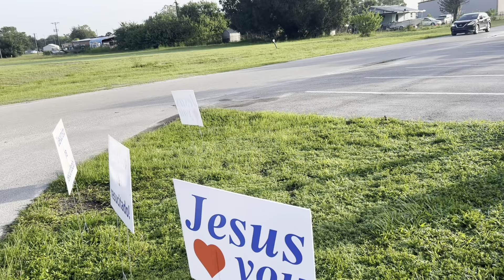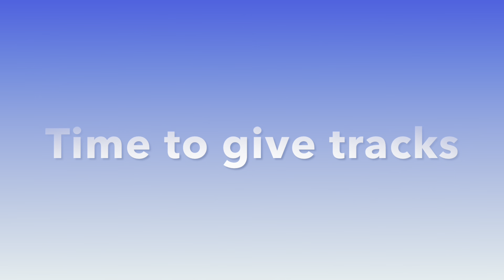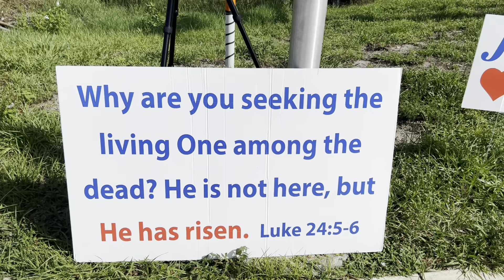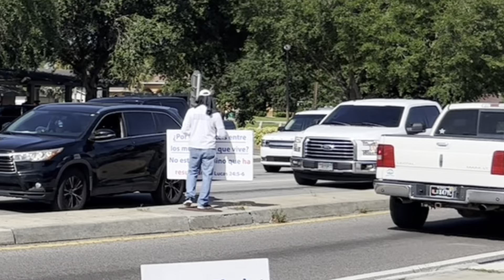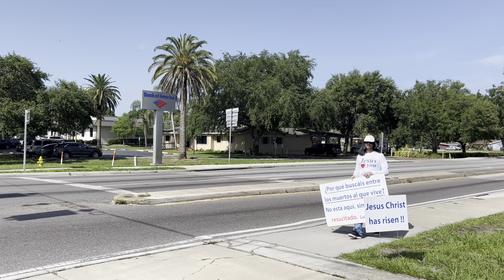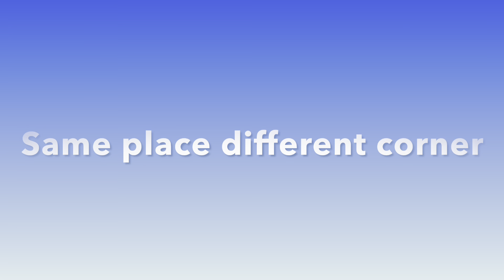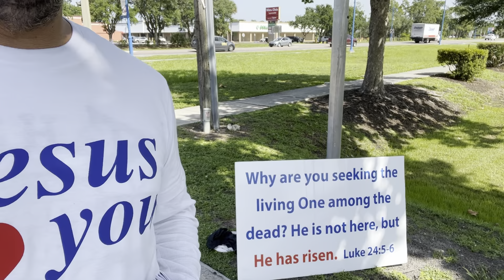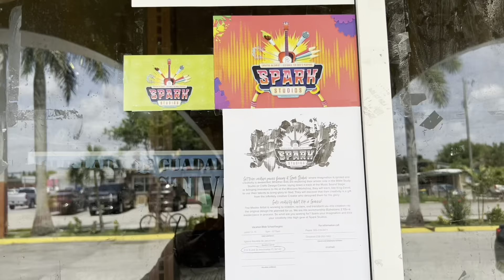Imokalee Florida Day 6 Street Preacher/ Reading John 5 on the street / Preaching Rally June 2022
Day 6 of a Preaching Rally Florida

Jesus’ Brothers Disbelieve
7 After these things Jesus walked in Galilee; for He did not want to walk in Judea, because the [a]Jews sought to kill Him. 2 Now the Jews’ Feast of Tabernacles was at hand. 3 His brothers therefore said to Him, “Depart from here and go into Judea, that Your disciples also may see the works that You are doing. 4 For no one does anything in secret while he himself seeks to be known openly. If You do these things, show Yourself to the world.” 5 For even His brothers did not believe in Him.

6 Then Jesus said to them, “My time has not yet come, but your time is always ready. 7 The world cannot hate you, but it hates Me because I testify of it that its works are evil. 8 You go up to this feast. I am not [b]yet going up to this feast, for My time has not yet fully come.” 9 When He had said these things to them, He remained in Galilee.

The Heavenly Scholar
10 But when His brothers had gone up, then He also went up to the feast, not openly, but as it were in secret. 11 Then the Jews sought Him at the feast, and said, “Where is He?” 12 And there was much complaining among the people concerning Him. Some said, “He is good”; others said, “No, on the contrary, He deceives the people.” 13 However, no one spoke openly of Him for fear of the Jews.

14 Now about the middle of the feast Jesus went up into the temple and taught. 15 And the Jews marveled, saying, “How does this Man know letters, having never studied?”

16 [c]Jesus answered them and said, “My doctrine is not Mine, but His who sent Me. 17 If anyone wills to do His will, he shall know concerning the doctrine, whether it is from God or whether I speak on My own authority. 18 He who speaks from himself seeks his own glory; but He who seeks the glory of the One who sent Him is true, and no unrighteousness is in Him. 19 Did not Moses give you the law, yet none of you keeps the law? Why do you seek to kill Me?”

20 The people answered and said, “You have a demon. Who is seeking to kill You?”

21 Jesus answered and said to them, “I did one work, and you all marvel. 22 Moses therefore gave you circumcision (not that it is from Moses, but from the fathers), and you circumcise a man on the Sabbath. 23 If a man receives circumcision on the Sabbath, so that the law of Moses should not be broken, are you angry with Me because I made a man completely well on the Sabbath? 24 Do not judge according to appearance, but judge with righteous judgment.”

Tracks to buy and share with people (Spanish too)